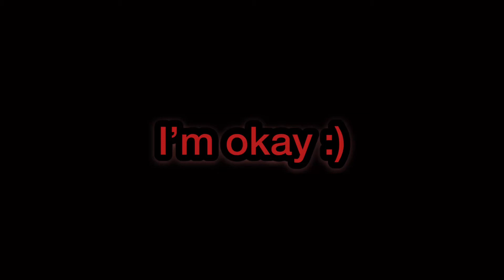Saddest Fortnite Video You’ll See :(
Hope y’all enjoy just was trying something new
If someone needs help or need someone to talk to I’m here :) Instagram: ddest__ Snapchat: gabriel_hop3